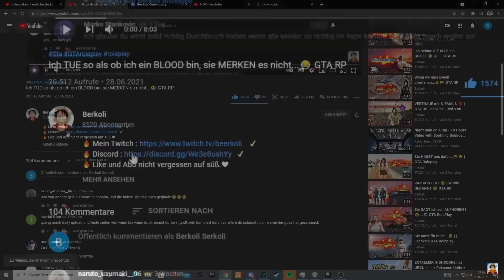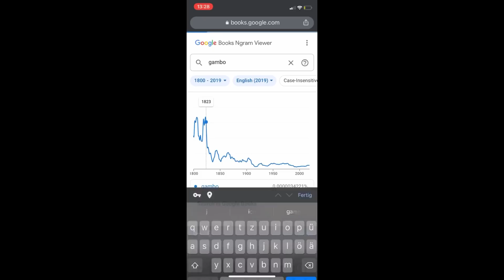MÄDCHEN HASSEN MICH WEIL ICH...😂😲 GTA RP Berkoli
🔥 Like und Abo nicht vergessen auf süß.❤